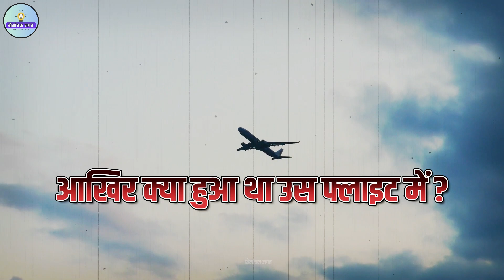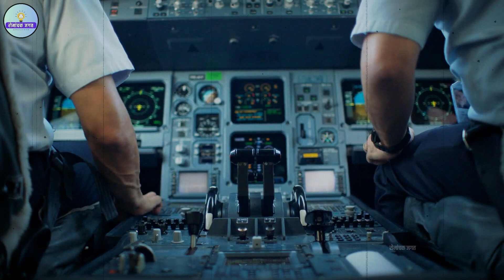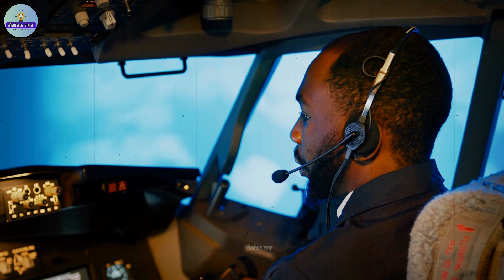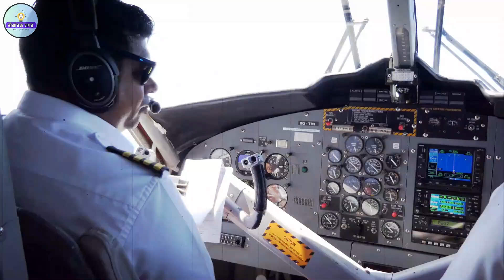जब एक लड़की अमेजन जंगल में गिर गई - Flight 508 Mystery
नमस्कार दोस्तों आज के इस वीडियो में हम LANSA Flight 508 plane के बारे में जानेगे जो दिसंबर 1971 में अमेजन जंगल के ऊपर गिर गया था । इस प्लेन हादसे में Juliane Koepcke नमक एक लड़की हजारों फिट ऊंचाई से गिरने के वावजूद भी जिन्दा बच गयी।आखिर लांसा जहाज 508 में उस क्या हुआ था और बांकी लोंग भी जीवित बच पाए थे या नहीं ? Juliane Koepcke नाम की लड़की कैसे इस खूंखार अमेजन जांगल अपने आप को बचा पायी? इस हादसे से जुड़े कई रहस्यों को जानने के लिए इस वीडियो को अंत तक देखे।

हम आशा करते हैं कि आप वीडियो को पसंद करेंगे और अपना ज्ञान बढ़ाएंगे।😊यदि आप नए हैं तो इस चैनल पर हमारे बाकी वीडियो भी ज़रूर देखें और चैनल को सब्सक्राइब कर हमारा सपोर्ट ज़रूर कीजिये। मिलते हैं अगले वीडियो में।  नमस्कार !

Namaskar friends . In today's video we will know about the LANSA Flight 508 plane which crashed over the Amazon jungle in December 1971. In this plane crash a girl named Juliane Koepcke survived despite falling from a height of thousands of feet. After all what happened to Lansa flight 508 and whether the rest of the people were able to survive or not? How did a girl named Juliane Koepcke survive this dreaded Amazon jungle? Watch this video till the end to know many mysteries related to this plane incident.

We hope you enjoy the video and enhance your knowledge.😊If you are new then do watch our other videos on this channel and support us by subscribing to the channel and press the notification icon. Namaskar !

DAILY ROMANCHAK VIDEOS BY "ROMANCHAK JAGAT"